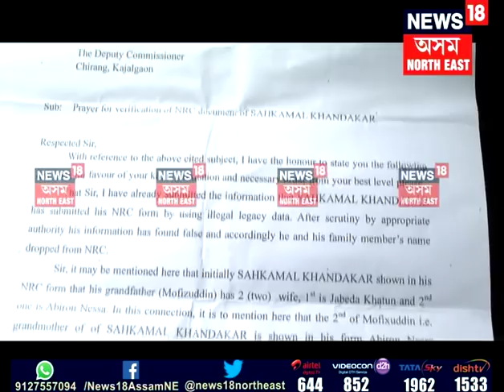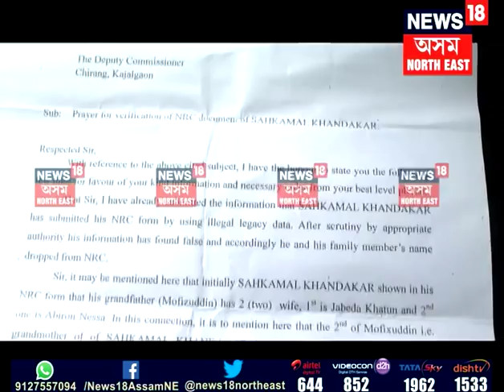Assam NRC | ABMSU president name not included in final draft